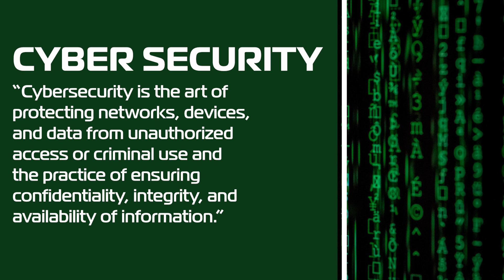Start Your Dream Cybersecurity Career With These Simple Steps!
Have you ever wanted to know more about Cyber Security but did not know who to ask? Are you wanting to know more about how to get started in this exciting career? In this video, in 7 minutes, tell you about the Building Blocks of CyberSecurity and How you can get into a new Cyber Security Career and Enhance your education.